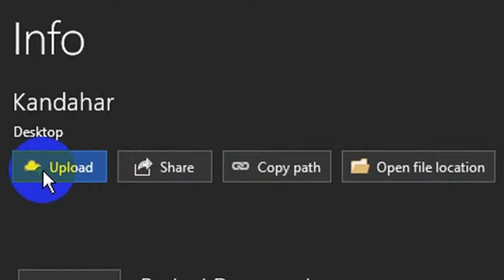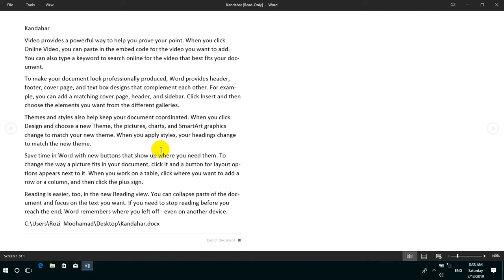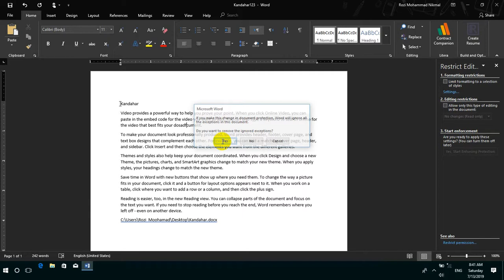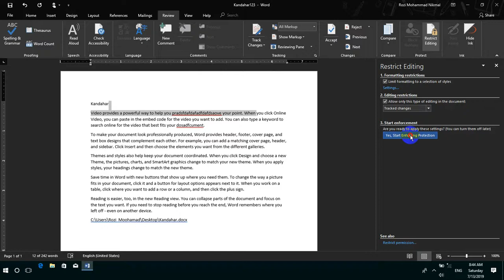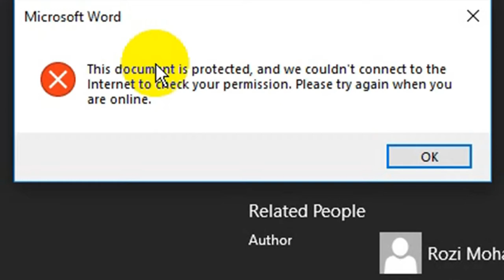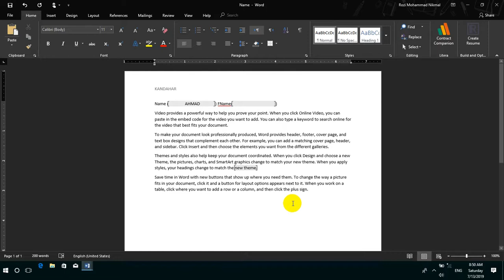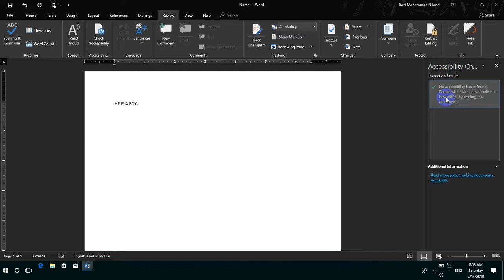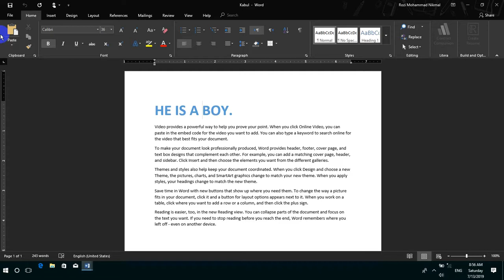Info 4 How to protect documents from Edit, Copy, Paste in Microsoft Word 2019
The words you write and the images you choose for a document are unique to you. Keeping your important document protected from any external source would be extremely beneficial. Sometimes while writing document it become dire need to maintain confidentiality of document and preventing document from being edited from any unauthenticated source. Protect your text, photos and maintain the integrity of your documents by blocking copy and paste functions. Secure your documents.How to protect documents from Edit, Copy, Paste in Microsoft Word 2016.